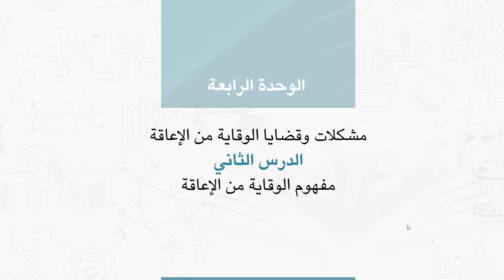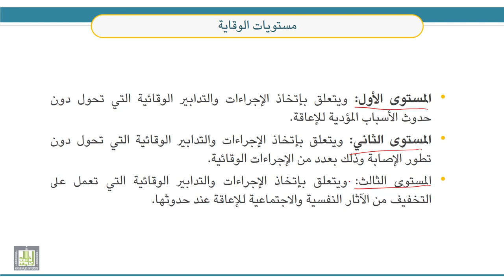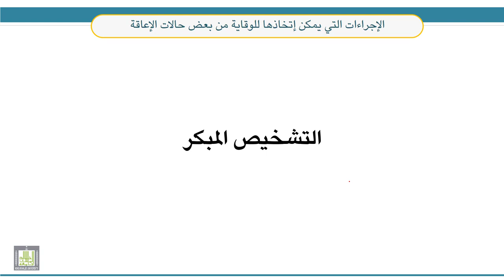قضايا معاصرة في التربية الخاصة | 4-2 | مفهوم الوقاية من الإعاقة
الوحدة 4 : مشكلات وقضايا الوقاية من الإعاقة
الدرس 2 : مفهوم الوقاية من الإعاقة
- مفهوم الوقاية.
- مستويات الإعاقة.
- الإجراءات التي يمكن إتخاذها للوقاية من بعض حالات الإعاقة.